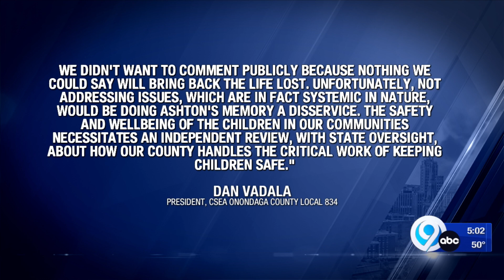Onondaga County working to fire CPS workers after 11-year-old's death